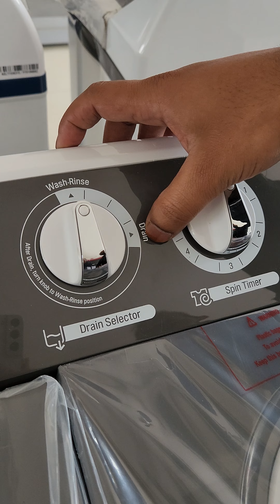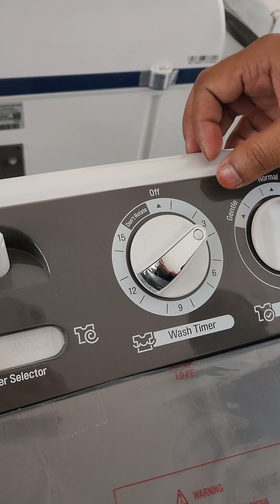LG 7.5 kg semi automatic washing machine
Lifes good LG 7.5kg semi automatic washing machine